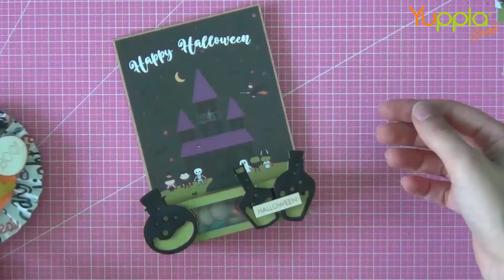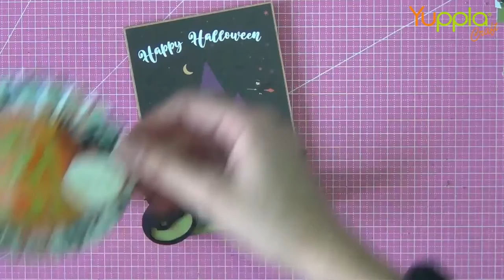Video Tutorial - Halloween Party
Una nuova idea di Veronica da regalare agli invitati dei nostri party di Halloween!